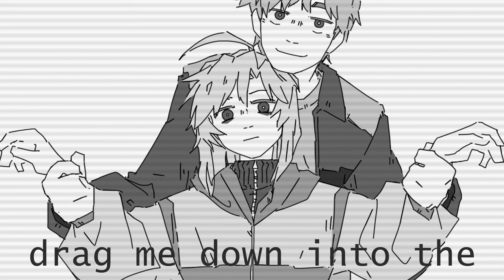footnote // anri (synth v original)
this is a gift for ferry because they challenged me to write an edgier sanya song then them CHECKMATE LOOOOSERRRR

creds:
song/tuning: tart
vocal: anri
illust: @ferry2943  (ty for letting me steal it i love you)

super secret footenote playthrough version i had to upload for aofest